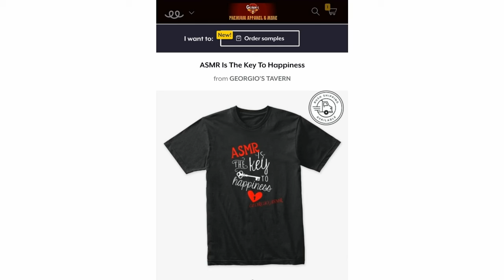Tekken 7 | The Coolest Akuma Match You'll Ever See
This has to be my best online match i ever had with Akuma in Tekken 7. Definitely don't sleep on this character. Im coming for that green rank.

If you like to purchase you a cool yet affordable t shirt or mug; definitely check out my teespring shop